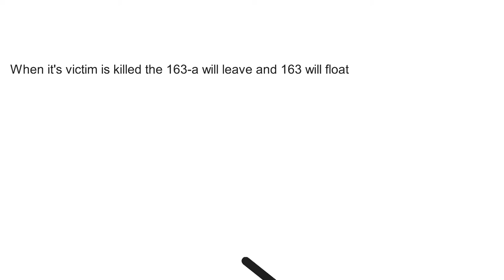Anomaly 163 (The Weapon) Description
Read the video not here you dumbo